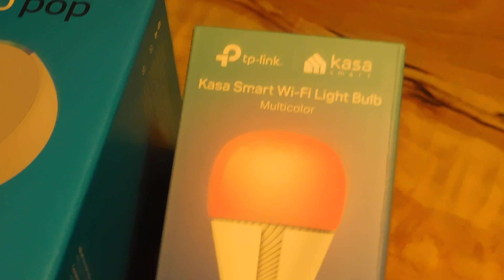Amazon Black Friday Deals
Got a Amazon Black Friday deal on the Echo Pop and smart bulb. $17.99 for both. To good of a deal to pass up. All the Echo's we got, smart plugs and smart bulbs all work great.